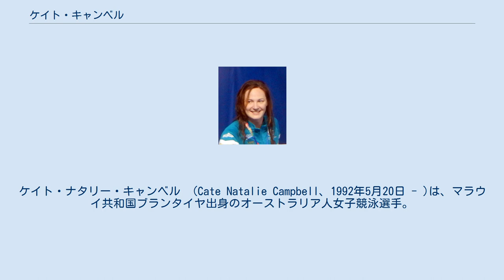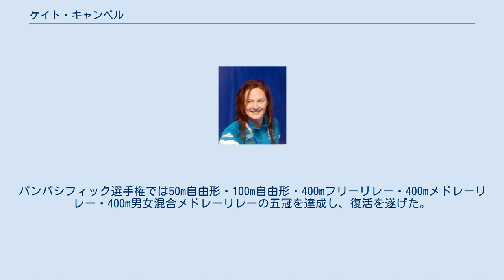ケイト・キャンベル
ケイト・ナタリー・キャンベル　(Cate Natalie Campbell、1992年5月20日 - )は、マラウイ共和国ブランタイヤ出身のオーストラリア人女子競泳選手。
北京・ロンドン・リオデジャネイロ・東京オリンピックで、4大会連続メダルを獲得している。
ケイトと同じくオリンピック金メダリストのブロンテ・キャンベルは妹。
 16歳でオリンピック初出場を果たす。
50m自由形・400mフリーリレーで銅メダルを獲得。
100m自由形は10位に終わった。
 50m自由形は準決勝敗退、100m自由形は棄権。
400mフリーリレーでは第2泳者を務め、金メダルを獲得した。
 50m自由形では0.04秒差でメダルを逃す5位となった。
100m自由形では6位に終わった。
400mフリーリレーで世界新記録を樹立し、2大会連続となる金メダルを獲得した。
400mメドレーリレーではアンカーとして銀メダルを獲得した。
 リオオリンピックの後休養を取っていたが、復帰。
パンパシフィック選手権では50m自由形・100m自由形・400mフリーリレー・400mメドレーリレー・400m男女混合メドレーリレーの五冠を達成し、復活を遂げた。
 50m自由形では銅メダルを獲得し、400mフリーリレーと400mメドレーリレーでは2冠を達成した。
400mフリーリレーでは3大会連続の金メダル獲得となった。